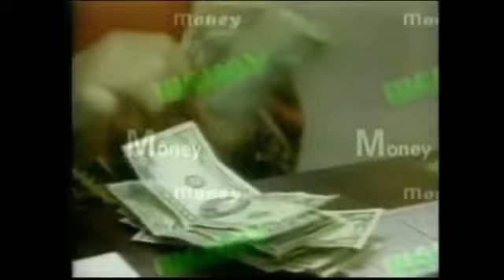LivePrayer 08/11/2014 Islam will be the US`s Babylon/Robin Williams meets Go